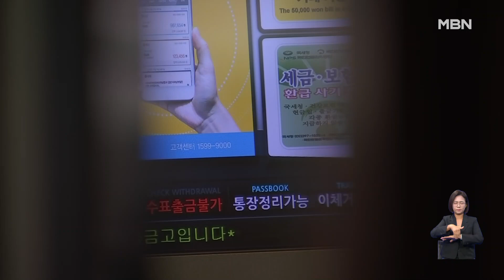칠곡 새마을금고 흉기 강도…범행 3시간여 만에 검거 [굿모닝 MBN]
【 앵커멘트 】
  최근 은행 강도 사건이 전국 곳곳에서 벌어지는 가운데, 경북 칠곡의 한 새마을금고에도 강도가 들었습니다.
  2천여만 원의 현금을 빼앗아 달아난 강도는 경찰 추적 3시간여 만에 붙잡혔습니다.
  신혜진 기자가 보도합니다.

【 기자 】
  사건은 어제(31일) 오후 4시 20분쯤, 은행 마감을 코앞에 두고 벌어졌습니다.

  경북 칠곡군의 한 새마을금고에 오토바이 헬멧을 쓴 남성 한 명이 들이닥쳤습니다.

  미리 준비한 흉기로 직원을 위협하고 현금 2천30만 원을 넘겨받은 뒤 유유히 사라졌습니다.

  범행하는 데 걸린 시간은 고작 3분에 불과했습니다.

  이 새마을금고에는 청원경찰 등 경비인력이 따로 배치돼 있지 않았습니다.

▶ 인터뷰 : 안종모 / 경북 칠곡군 석적읍
- "다른 은행에 보면 청원경찰분들이 있는데 이 은행에는 유일하게 은행치고는 여자직원분과 남자직원분 두 분만 평상시에 근무했기 때문에 아무래도 범죄발생 우려 그런 게 높지 않았을까…."

  범인은 검은 헬멧을 쓴 채 얼굴을 철저히 가리고, 미리 준비해 둔 차량을 타고 현장에서 도주했습니다.

  이동 경로를 추적하던 경찰은 사건 발생 3시간 40분 만에 대구 팔공산 파계사 인근 주차장에서 남성을 긴급체포하고 사라진 현금 2천30만 원도 압수했습니다.

▶ 인터뷰 : 경찰 관계자
- "(용의자는) 40대 후반 정도…거의 대부분 요새는 CCTV 추적이니까…."

  경찰은 용의자를 상대로 정확한 범행 동기를 조사하고 특수강도혐의를 적용해 구속영장을 신청할 방침입니다.

  MBN 뉴스 신혜진입니다.

  영상취재 : 김형성 기자